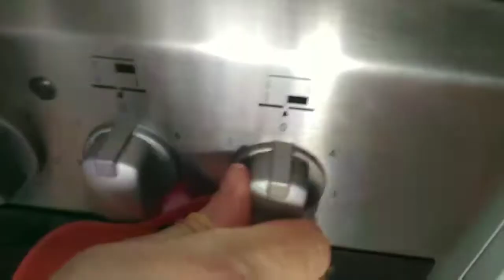كيفية طهي شربة العدس | How to cook lentil soup